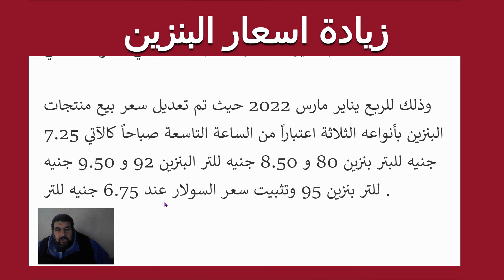زيادة اسعار البنزين بانواعة اليوم الجمعة 4فبراير 2022 اليوم في مصر 4/2/2022